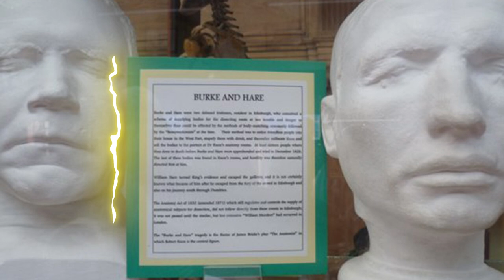Top 10 Disgusting Victorian Era Stories You Won't Believe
From the brutal history behind Burke and Hare to some of the WORST jobs you can imagine, the Victorian Era was horrible. Which job was the WORST to have? Which had the most fatalities? Here are the Top 10 Disgusting Victorian Era Stories You Won't Believe!

Timecodes:
0:00- Intro
0:20- Mudlarks
1:07- Chimney Sweep
2:11- Funeral Mute
2:58- Toilet Troubles
3:54- Stairs
4:52- Burke and Hare
6:05- Bird Hats
7:02- Holiday Cards
7:49- Arsenic
8:26- Jack The Ripper